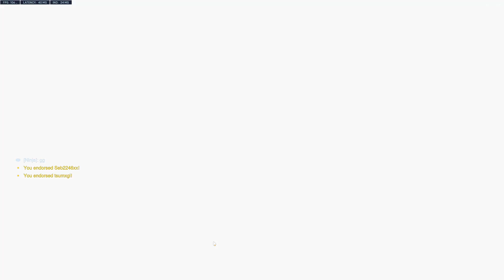Overwatch 2 2022 11 02 20 02 28